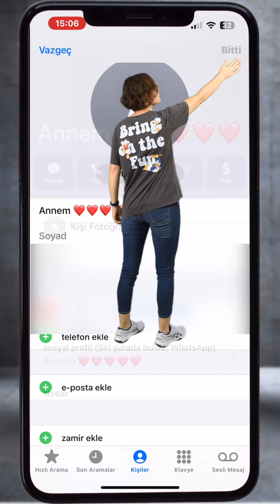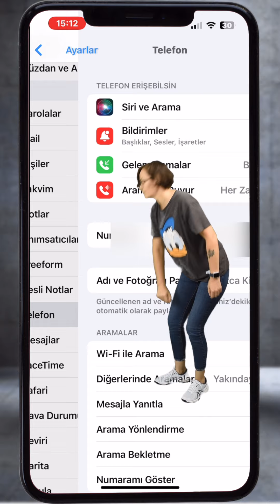iphone aramada fotoğraf çıkması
iphone aramada fotoğraf çıkması olmuyor nasıl yapılır
Değiştirme , kapatma, nasıl kaldırılır öğrenelim.